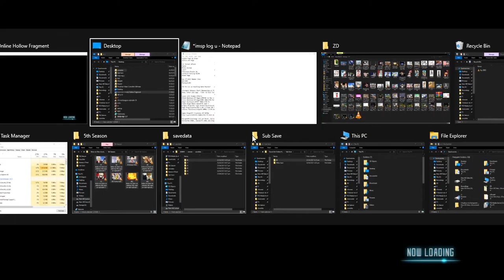OWFVC ZDC SAO RE HF ソードアート・オンライン －ホロウ・フラグメント－ PC P43 IG OutlinerS, RenderingF, Damage-IE and BSwSS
OWFVC ZDC SAO RE HF ソードアート・オンライン －ホロウ・フラグメント－ PC Part 43 Implement Grind OutlinerS, RenderingF, Damage-IE and BServant with Shinon Story

More Implement Grind.

Looks like the old converter I had was from the Wonderfox brand, not the Fone Paw which I will use here. This 15 will be SAO RE HF since 3 of the 15 videos I was planning to upload in SAO IM went bonkers and did not successfully transfer from my New to Old PC becoming only 100+kb each cutting the flow and I do not even have any backup on those. Maybe it was due to the long file name? I might continue the SAO IM when I catch up with my main save. I have tons of RE HF vids anyway already waiting to upload so I'll go with those. I Will try OWFVC 1080p as when I did the 720p the result was not a video with 1280 and 720 sizes but 1280 and -720. Same for 1080 but I hope youtube will Label it 720p 60fps this time. Will try increasing the size of the game itself on my Part 166 onwards. (Yes I have that many waiting to upload and I have already completed the Special Sword Skill for all current 9 Partners and Available Implements [the rank 3 ones are the last ones I did all via the Kobold Rank 3 Hollow Missions.] way before even beating the Floor 76's boss!) Today's uploads are still 15 equaling 15.3 GB and should do until 09/29/2021 with my usual one-day per upload goal.